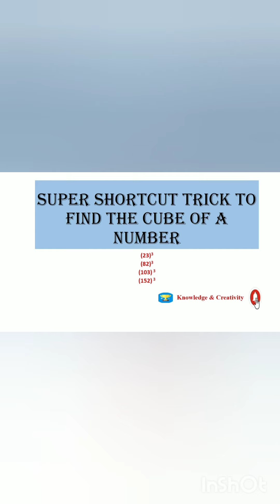Easy trick to find the cube of any number|vedicmaths|psc|multiplication|knowledge & Creativity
super shortcut trick to find cube of any number